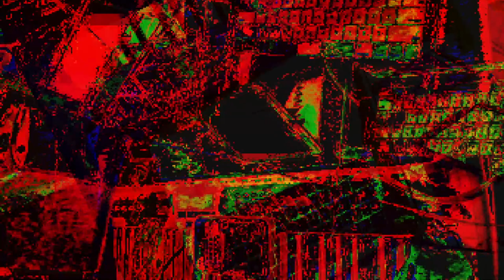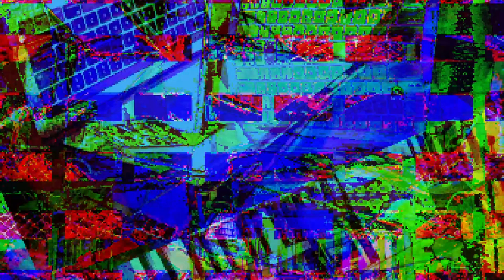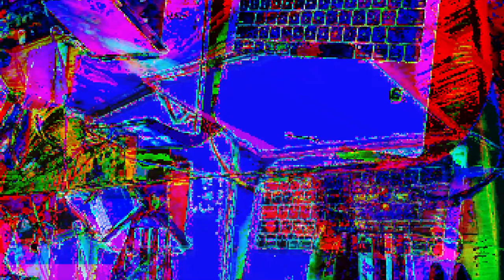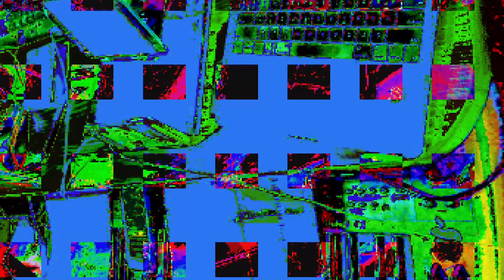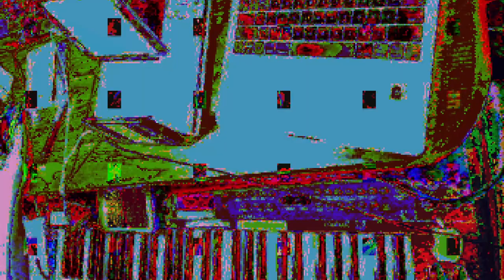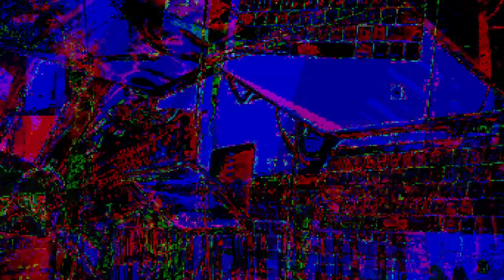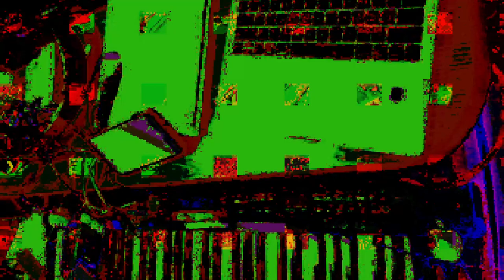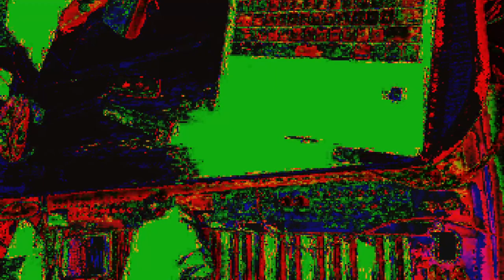[EPILEPSY WARNING] *Photosensitivity Warning*